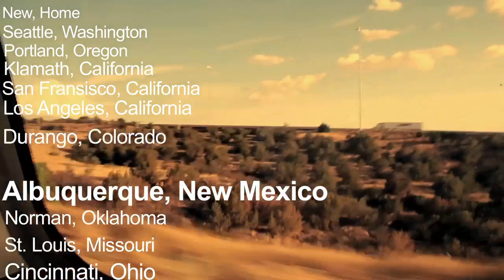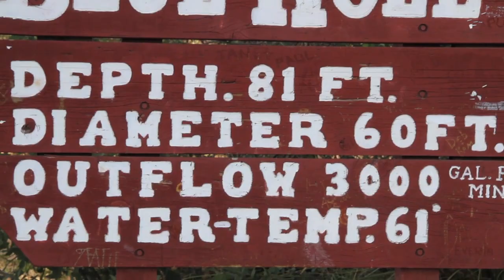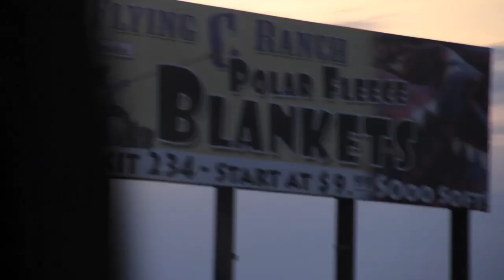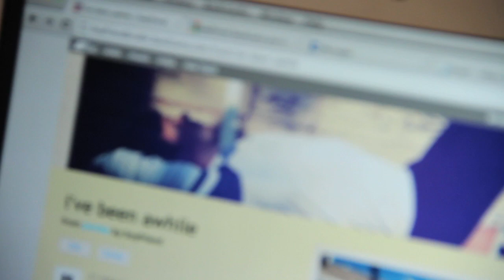ALBUQUERQUE, NEW MEXICO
Honest ABE Tour Documentary